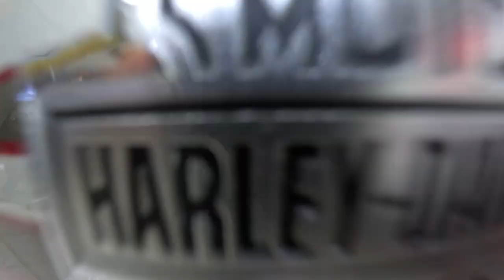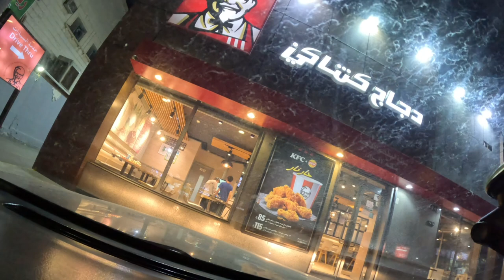TRAVEL VLOG | BASKETBALL UNIFORM | 46th BOOKING TAXI SERYE 🇸🇦Bikersmoto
Heyoo watts up mga ka Bikers for todays vlog kukunin natin patahe na uniform sa basketball ni Boss marki Tara let’s go!!!